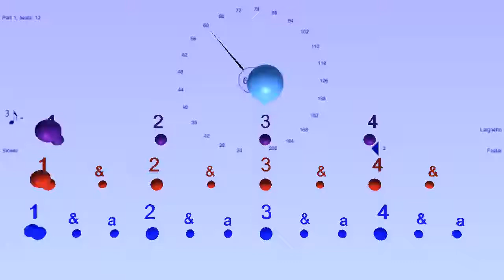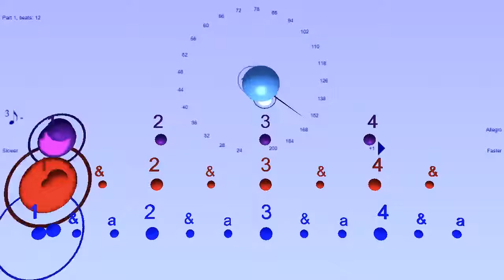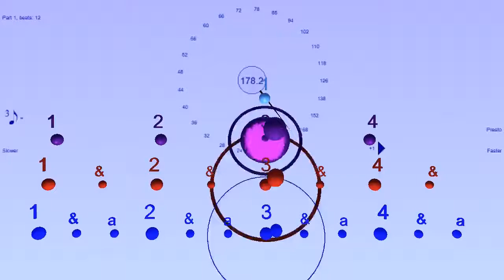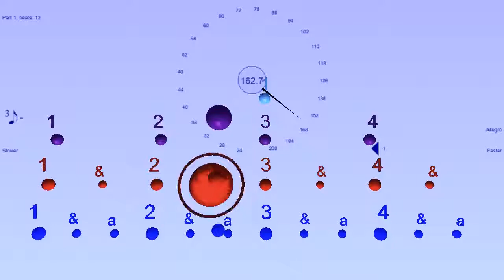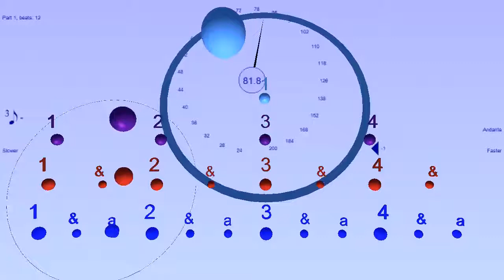Accelerating (and decelerating) Triplets over Eighth Notes in 4/4 - Bounce Metronome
You can make this rhythm in Bounce Metronome as e.g. a 4: 12 : 8 polyrhythm and in other ways also, e.g. with music notation. Or two 4/4 time signatures, set one to 2 subdiv, another to 3, and mute the main beats for the second one, etc.

I'm considering adding a new option to Bounce to make it even easier to make polyrhythmic subdivisions like this. Idea - probably in the text field where at present you can enter e..g 2 for 2 subdivisions - you can just type 2:3 for polyrhythmic 2:3 subdivisions.

Then I could add 2:3 and 3:4, maybe a few more as presets to droplist for the subdivisions field, perhaps like this:

1
2
3
4
5
6
7
8
2:3
3:4
4:5
3:5
2:3:5
4:7
2:3:7
5:7
or whatever

so you can just select them quickly from the drop list as well.